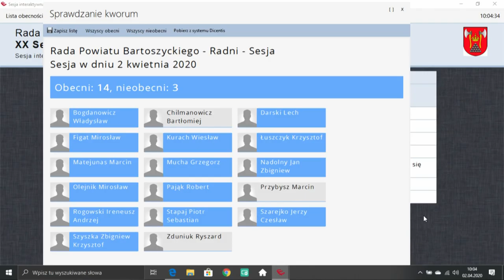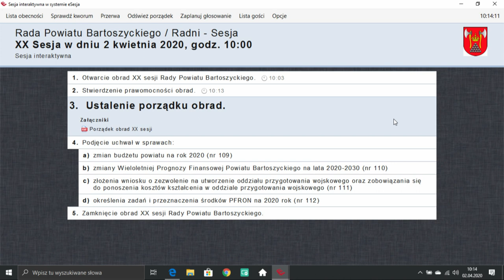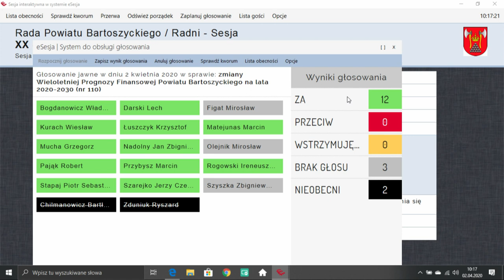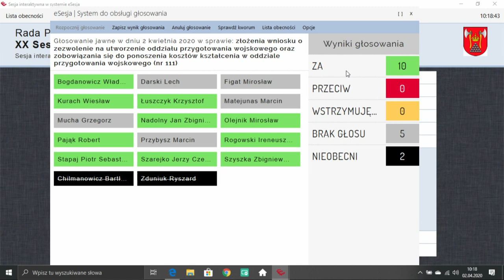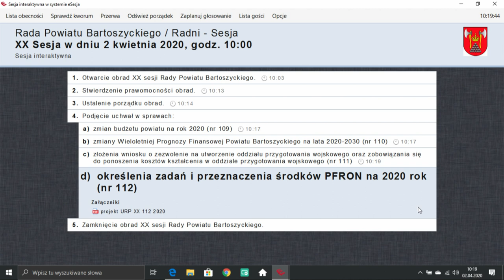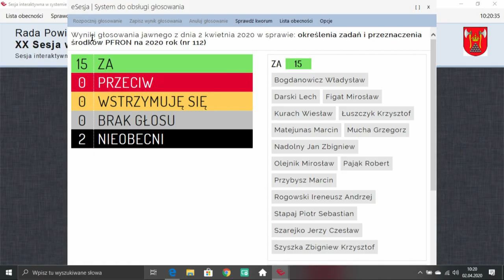XX sesja Rady Powiatu Bartoszyckiego z dn. 2.04.2020 r.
XX sesja Rady Powiatu Bartoszyckiego